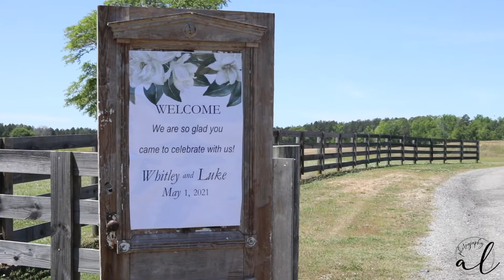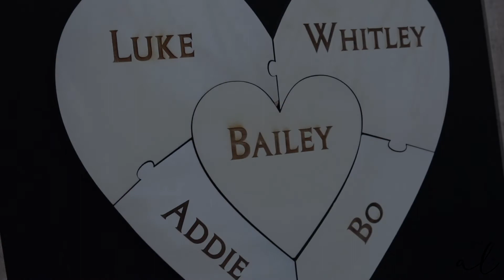The Bailey's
Wedding Video